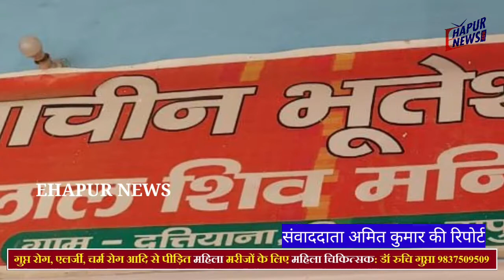सावन का पहला सोमवार: भूतों वाले शिव मंदिर में पहुंचे भक्त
सावन के पहले सोमवार को शिवालयों में भक्त बड़ी संख्या में पहुंचे और भगवान शिव का जलाभिषेक व दुग्धाभिषेक किया. हर-हर महादेव के उद्घोष से मंदिर गूंज उठा. जनपद हापुड़ के गढ़ क्षेत्र के गांव दतियाना में स्थित प्राचीन भूतेश्वर लाल शिव मंदिर में भक्तों का सैलाब उमड़ा. बड़ी संख्या में श्रद्धालु मंदिर पहुंचे और अपनी बारी का इंतजार करते हुए नजर आए. भोर से ही भक्तों मंदिर पहुंचना शुरू हो गए जहां भोले का जलाभिषेक कर आशीर्वाद लिया. इस मंदिर को लेकर कहा जाता है कि यह भूतों ने बनाया है.
मान्यता है कि मंदिर में भोले का जलाभिषेक और दुग्धाभिषेक करने से भगवान शिव प्रसन्न होते हैं और भक्तों की मनोकामना पूर्ण होती है.
सुरक्षा की दृष्टि से पुलिस ने जगह-जगह बैरिकेडिंग की हुई है और सीसीटीवी से चप्पे-चप्पे पर नजर रखी हुई है. भोर में ही भक्त अपने घरों से निकले और सावन के पहले सोमवार पर भोले का जलाभिषेक करने के लिए मंदिर पहुंचना शुरू हो गए.